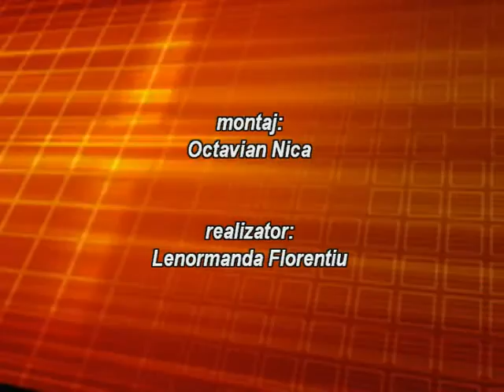Ex-Cathedra Liceul Emil Botta Adjud